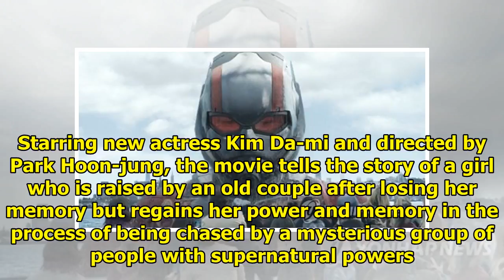'Ant-Man and the Wasp' rules weekend box office with nearly 2 mln admissions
By Shim Sun-ah SEOUL, July 9 (Yonhap) -- Marvel Studios' "Ant-Man and the Wasp" dominated the South ...